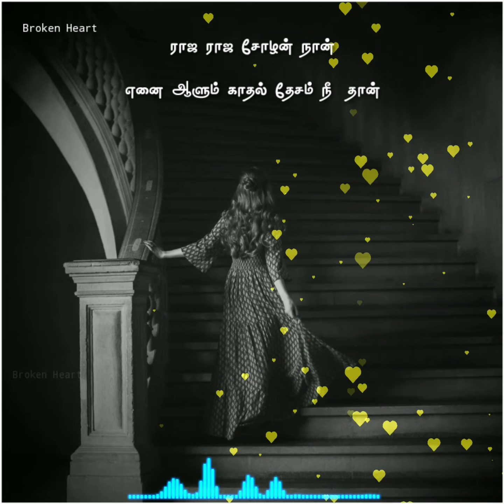Un Raaga Moganam En Kaadhal Vaaganam 💕 | Raja Raja Cholan | Female | Sri Nisha | Broken Heart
We will remove your material. Please do not opt for youtubestrike.Thank You..